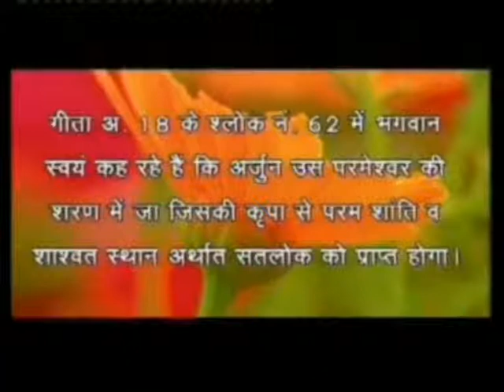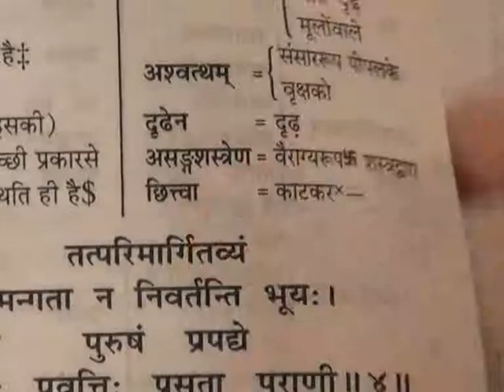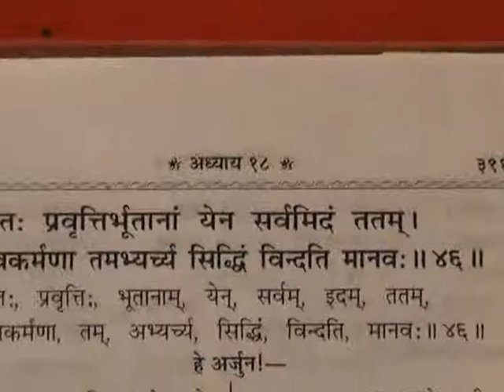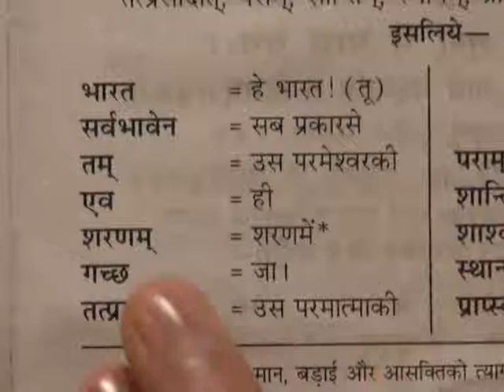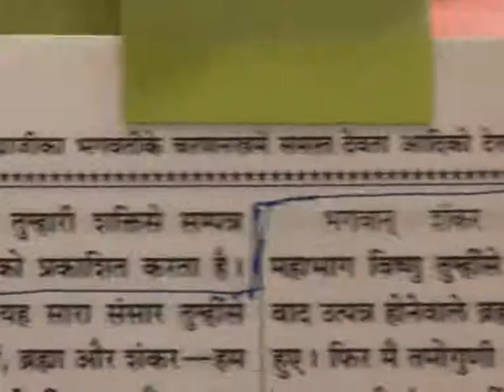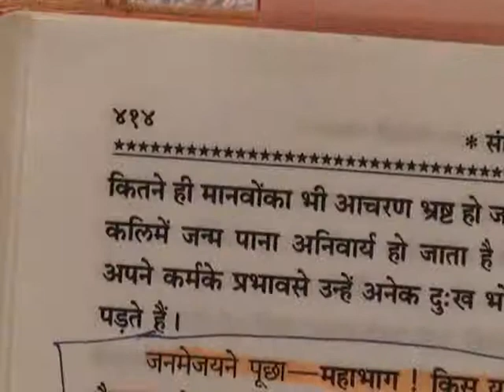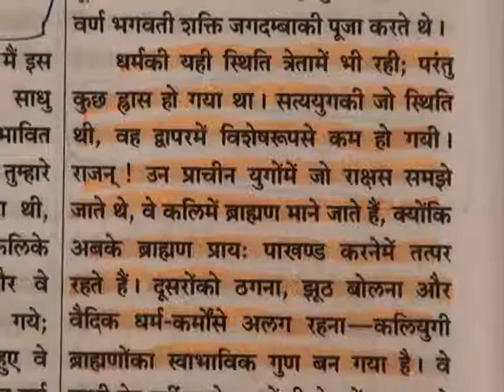Barwala Satsang(17-19 August 2012) 5/8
Bandichhor Satguru Rampal Ji Maharaj Ke Amrit vachan.Barwala Satsang 17-19 August 2012.